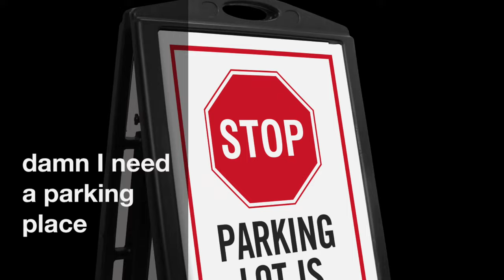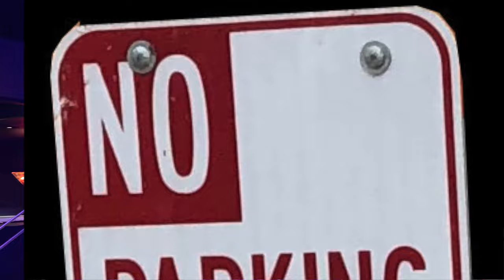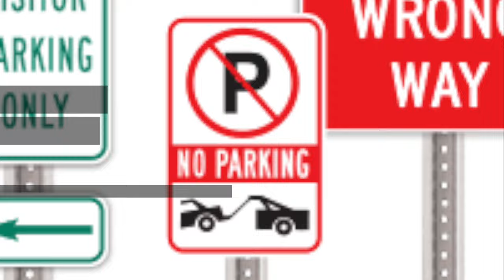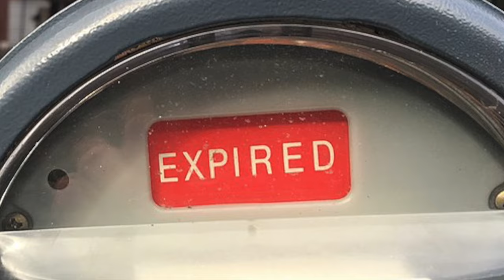Looking For a Parking Place - Sue Palmer and her Motel Swing Orchestra